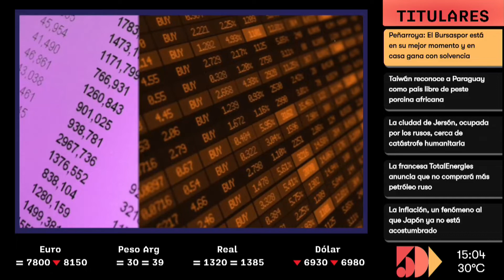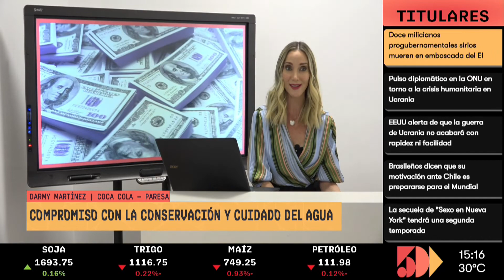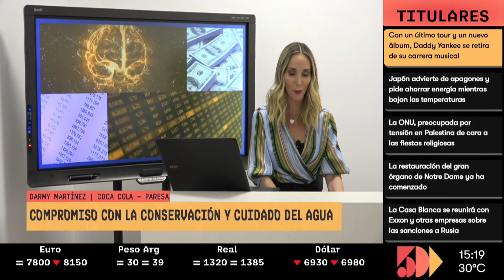Darmy Martínez | ROTATIVO 5D | 5días TV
Emitido el día Martes 22 de Marzo.

Invitado del día:
- Darmy Martínez  ( Coca Cola - Paresa)

Tema:
-   Compromiso con la conservación y cuidado del agua.